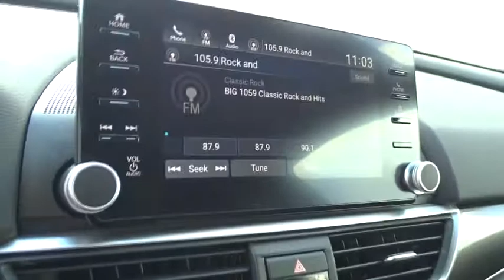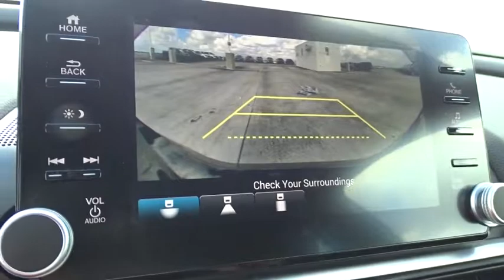2018 Honda Accord Sedan Homestead, Miami, Kendall, Hialeah, South Dade, FL 58575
2018 Honda Accord Sedan
2018 Honda Accord Sedan Sport - Stock#: 58575 - VIN#: 1HGCV1E31JA071194

Largo Honda
554 NE 1st Ave

A fantastic vehicle at a fantastic price is what we strive to achieve*** All smiles!!! This is the vehicle for you if you're looking to get great gas mileage on your way to work* Safety equipment includes: ABS, Traction control, Curtain airbags, Passenger Airbag, Front fog/driving lights...Other features include: Bluetooth, Power locks, Power windows, Manual Transmission, Turbo... Largo Honda Home Delivery for Less!